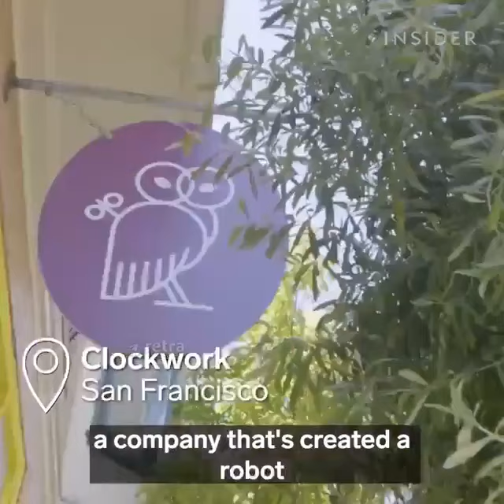The American company Clockwork has taught a robot to make nails